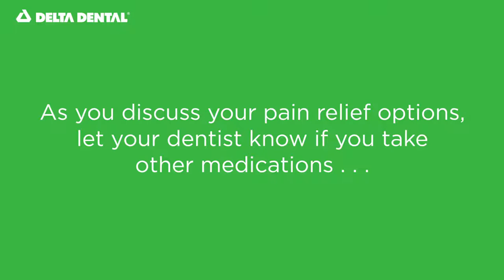An alternative to opioids for dental discomfort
Every day, an average of 46 Americans die from prescription opioid overdose. Get tips for discussing your pain relief options with your dentist, including effective over-the-counter medications.